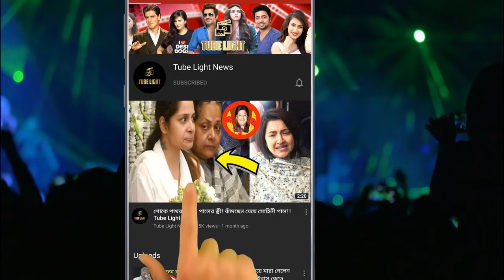ছোট ড্রেস পরে ,সেক্সি ইঙ্গিতে জিতকে পটালো শুভশ্রী !! ভাইরাল হলো শুভশ্রী !